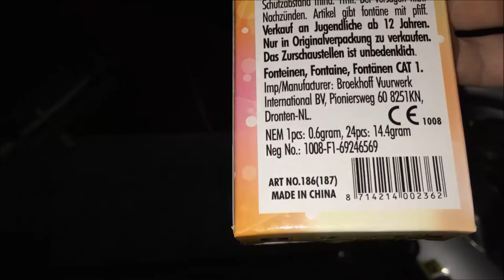Cat 1 | Gillende keukenmeid (Action)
I'VE USED THE MUSIC ONLY AS AN ADDED ENTERTAINMENT VALUE, NOT AS A MEANS FOR PROFIT